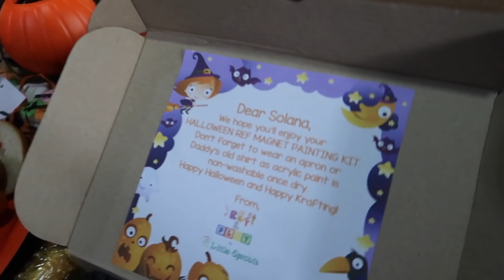HALLOWEEN 2021 AT THE FARM!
sweetfixcookies&treats

🎵Music Used🎵